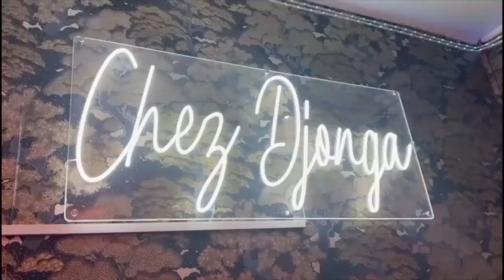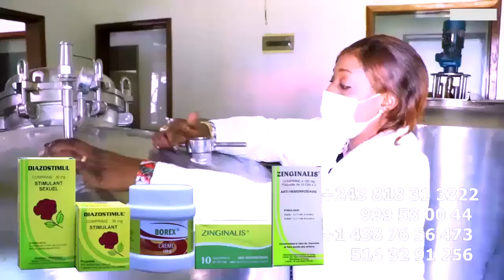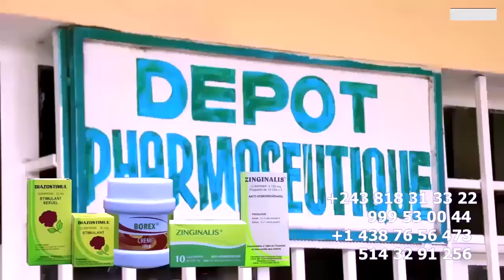EGLISE LA COMPASSION RECADRE DENIS LESSIE SUR PASTEUR MARCELLO La MORT DE SA FEMME